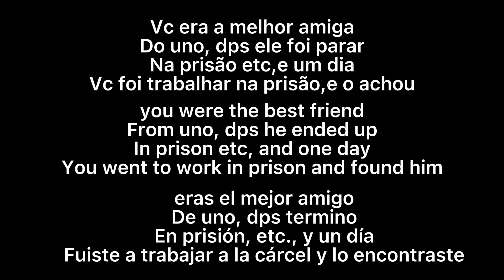Nanbaka react to F!yn||yuri-chan||{my ua}(1/?)